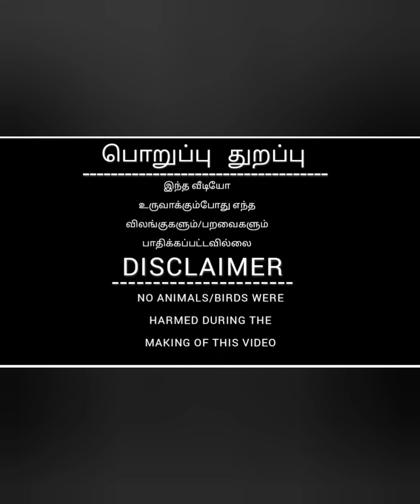Velu anna vepporseval &வேலு அண்ணா வெப்பேர் சேவல்கள்@karurkattusevalvlogs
Not for sales
              பொறுப்பு துறப்பு
இந்த வீடியோ உருவாக்கும் போது
எந்த விலங்குகளும்/பறவைகளும் பாதிக்கபபட்டவில்லை

According to section 107 of the Copyright Act 1976, a Copyright Disclaimer states that interest is generated for “fair use” of ideas such as review, comment, news reporting, teaching, scholarship, learning, and research.
When a writer or author designs or produces work of his/her own, he would undoubtedly need to confirm the right to copy and sell his/her work. A person who has devoted so much time, money, and energy to turn up a unique output and if someone takes that output, it misses the point of original ownership, and of probably earning a living.

Channel name:karur kattuseval vlogs